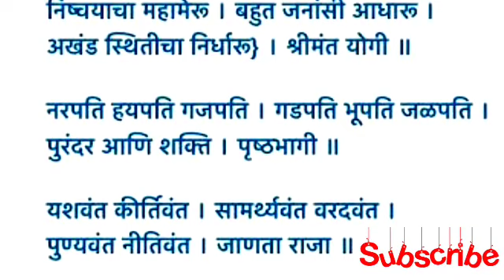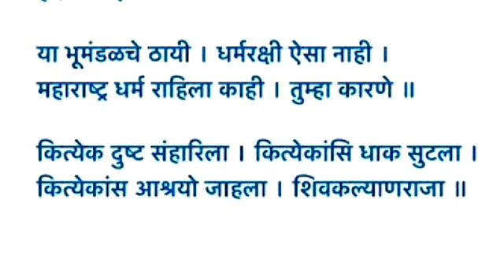Shiv Kalyan Raja | शिवकल्याण राजा | लिहून घेऊ शकता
Shiv Kalyan Raja |
शिवकल्याण राजा |
लिहून घेऊ शकता